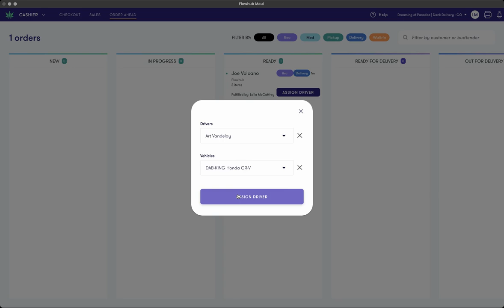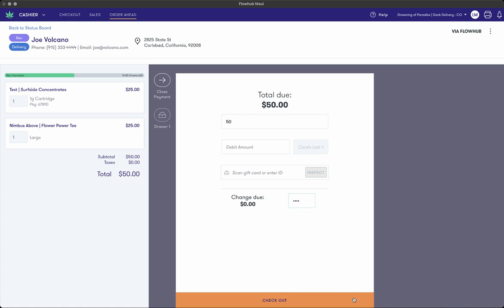How To Use Flowhub Exclusive Delivery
Learn how to use Flowhub's in-app delivery workflow in this short video tutorial.

Flowhub is the dispensary management and payments platform that helps retailers stay compliant, streamline operations, and sell more cannabis with full flexibility and control.